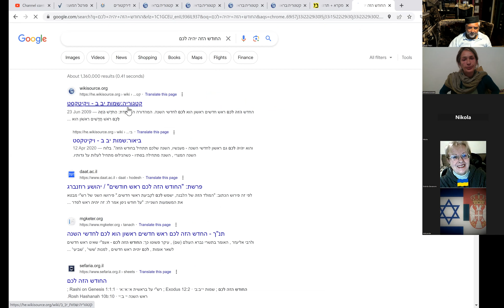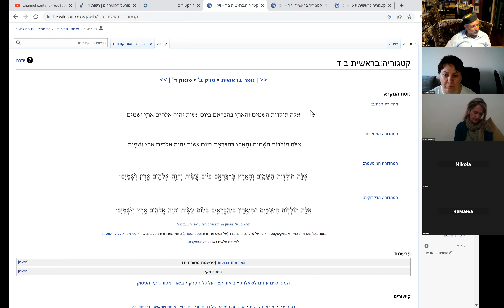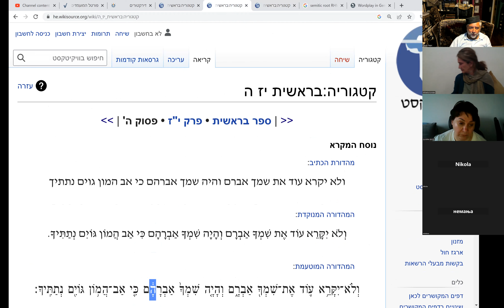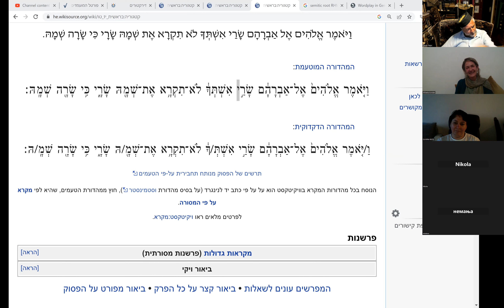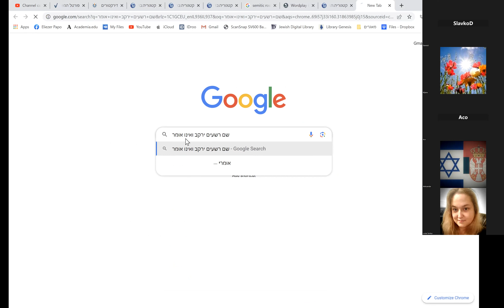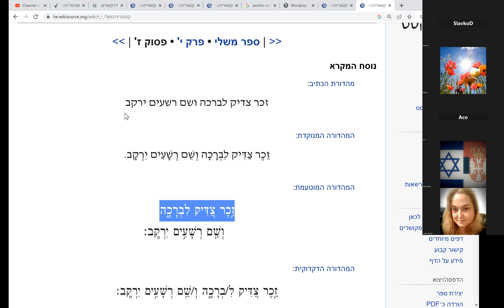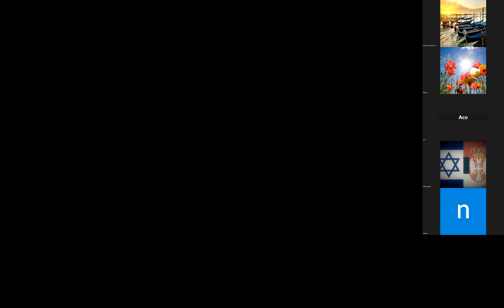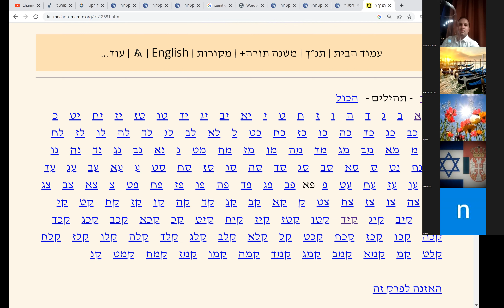mnogoljetstvije biblijskih otaca, sod(li) čitanje avra(ha)ma, praoci kao arhetipovi, josefov "trik"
00:00 - odgovor učesniku o mnogoljetstviju biblijskih otaca
05:33 - /osvrt na Prvu knjigu Mojsijevu, poglavlje 47/
18:44 - /osvrt na Drugu knjigu Mojsijevu, poglavlje 12, stih 2/
32:49 - sod(li) čitanje Avra(ha)ma, praoci kao arhetipovi
36:50 - /osvrt na Prvu knjigu Mojsijevu, poglavlje 2, stih 4/
51:47 - /odakle je Avrahamu uzeto jedno slovo he, osvrt na Prvu knjigu Mojsijevu, poglavlje 17, stih 16/
56:43 - /o rodu i polu/
1:28:09 odgovor učesniku na pitanje šta se u Judaizmu dodaje nakon pominjanja imena praotaca, pravednika i rabina
1:33:24 - kako se ispravno zahvaljuje nekome
1:58:30 - pitanje učesnice za imena rabina koje je sarajevska Ješiva izvozila
2:07:28 - pitanje učesnika šta znači ime Saraj (Sarino ime pre promene) i u kom Psalmu se Bog pominje u arhetipskom smislu
2:10:21 - /osvrt na Psalam 81:5/
2:13:24 - Josefov "trik"
2:20:25 - /osvrt na Psalme u kojima se pominju Avram, Isak i Jakov/
2:24:42 - odgovor na značenje imena Saraj
2:29:07 - pitanje učesnika o glavopokrivanju